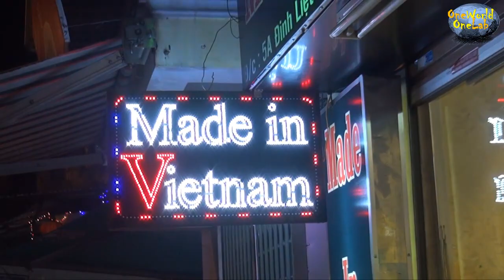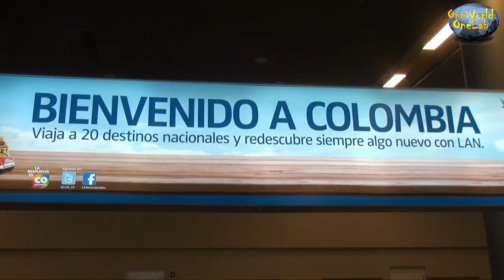One World One Lab - TRAILER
Documentary movies about scientists worldwide. Interesting stories about the lifes of scientists and their culture. 8 movies about 8 countries will be online soon.